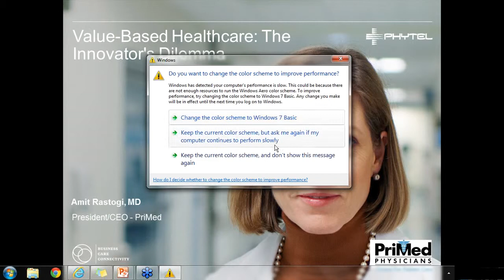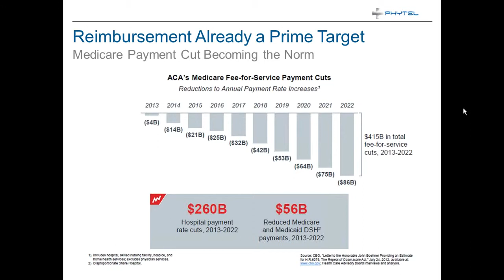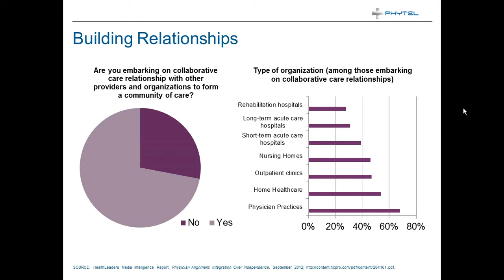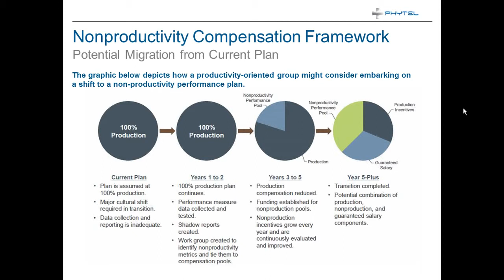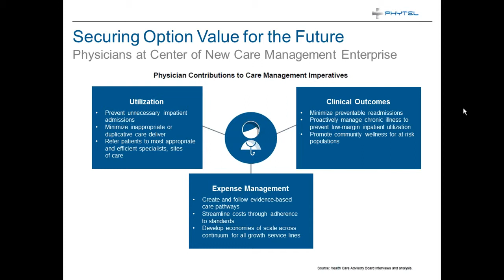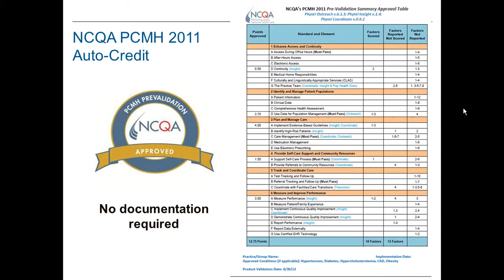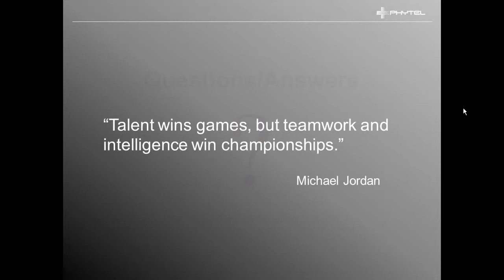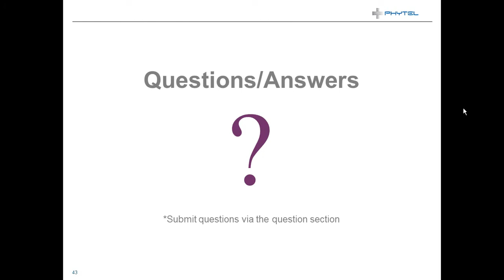Value Based Healthcare: The Innovator's Dilemma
While moving to a value-based delivery model, PriMed successfully closed 53,197 gaps in care within one year using a population health management approach. Dr. Rastogi will review specific elements of PriMed's Accountable Care Organization, share the results achieved by closing gaps in care, and reveal what actions were taken to achieve those results.